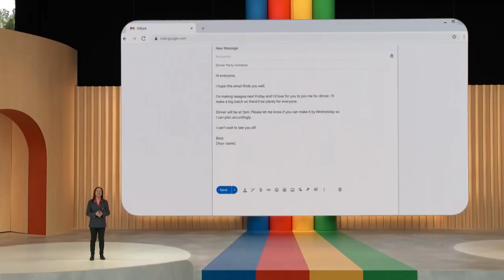Export Bard Responses into Gmail and Docs | Google Bard Demo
Welcome to Google Bard Tutorials, your go-to channel for all things related to Google Bard and AI! Our videos cover topics such as google AI chatbot bard, bard video, thorium bard guide, bard voice, google bard AI how to use, and bard recipe, among others.